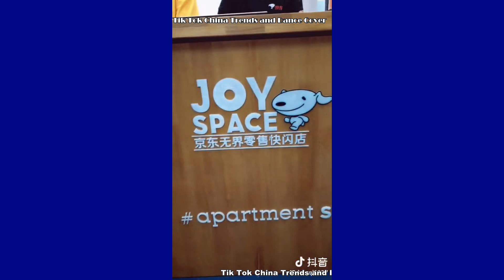So baby have a good night 安靜的睡覺 Coolest boys and girls teach how to pretend cool 【1080P】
AKA.imp 小鬼 - GOOD NIGHT  王琳凱   抖音手勢舞
Tik Tok teaching how to pretend cool  如何扮酷？抖音上的型男潮女
【TIK TOK Dance Cover】
GOOD NIGHT 專輯：GOOD NIGHT
歌手：Lil Ghost小鬼 - 王琳凱
來源：Lil Ghost小鬼
作曲 : AKA.imp小鬼
作詞 : AKA.imp小鬼
製作人：韓星洲
編曲：CDE
混音：CDE
Yo好久不見
想跟你說一些關於我的事情
該從何說起呢我也不知道
所以呢所以呢所以呢
所以那就算了吧讓我們共享時間
把煩心事都先留給明天
Oh baby
今晚我們都忘記過去
把記憶點都加濕過濾
酒杯又再次舉起因為誰的笑聲
感情很理所當然不在乎誰造成
我從來都不會介意你說的鬼話
你說不想傷害其實沒那麼偉大
當我總是被這些問題給纏住
慢慢的想要克服它變成一種難度
感謝你照顧從不在意我的難處
瑣事加速升溫達到可燃度
那天我醉了並不是因為酒有多烈
享受著距離不知如何發洩
Baby listen你感受到我卑微呼吸
你累了實際你根本懶得搭理
So baby have good night
安靜的睡覺

揚起了嘴角
感覺多美好
Have good night
Good night
Good night
一切都變得那麼快
轉眼之間
停留在原地隱隱作痛的年復一年
而你我不再聯繫
有些話其實難以言喻的
那麼說不出就吞下吧
到現在還遷就她
熟悉的氣味在房間裡瀰漫
你知道多少個夜晚我甚至不能習慣
像是煙嘴上殘留的口紅印
最熟悉
的體溫曾經也在我手裡的手裡
安靜的睡覺
迷人的微笑
Have good night
揚起了嘴角
感覺多美好
Have good night
Good night
Have good night
Have good night
Good night